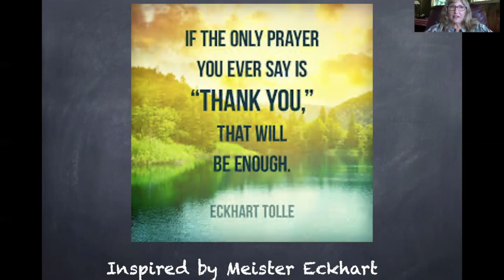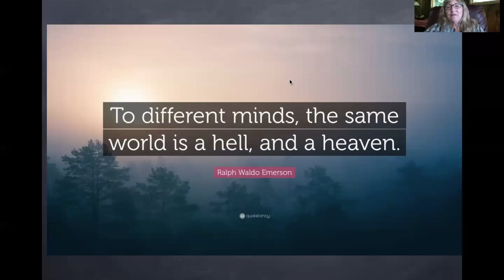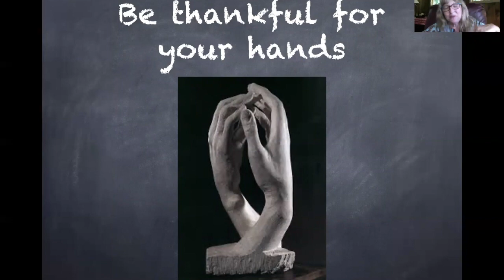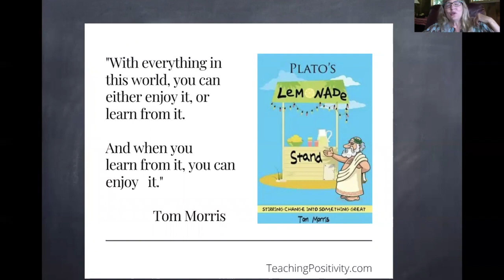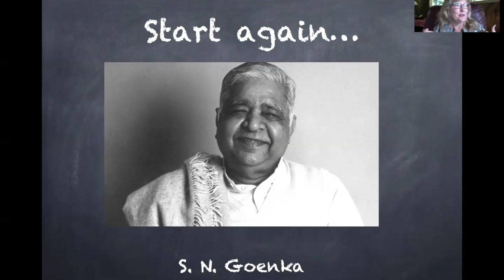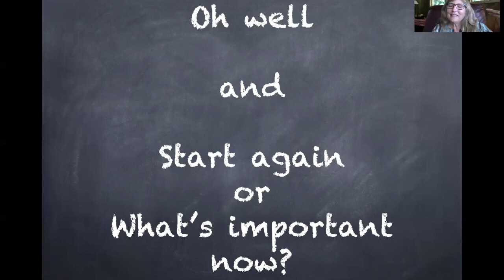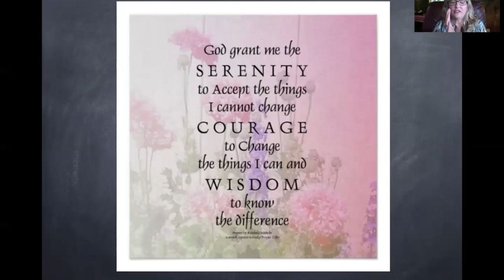Gratitude, Oh well and the Serenity Prayer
This video is about Gratitude, Oh well and the Serenity Prayer